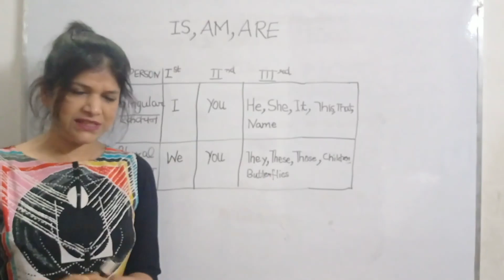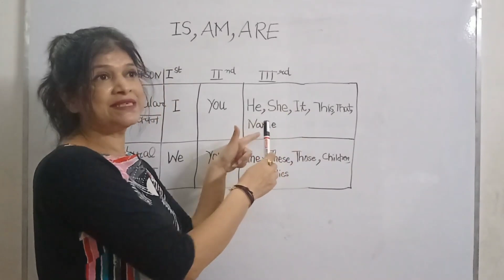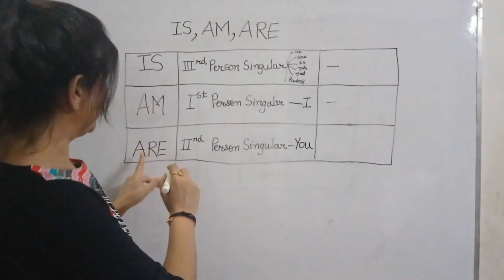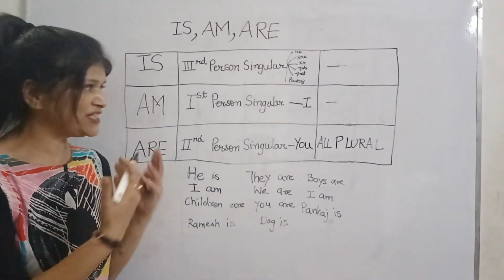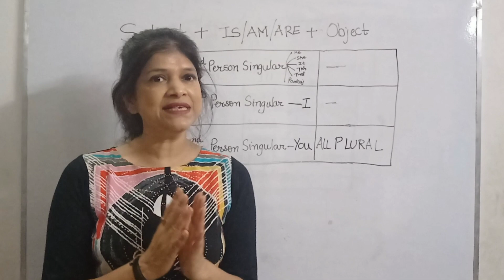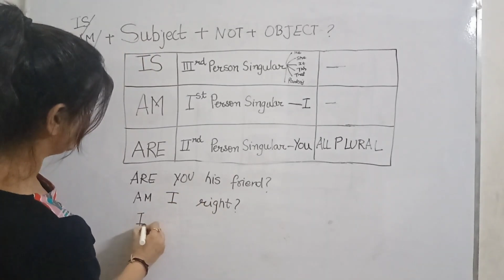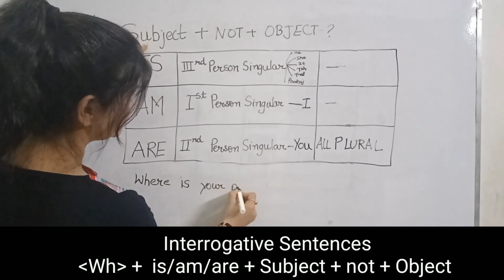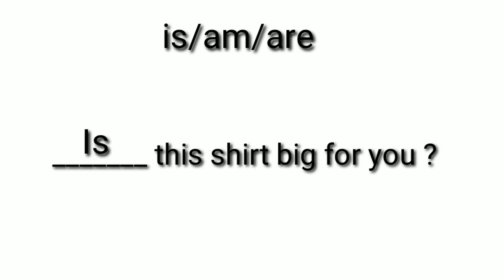IS AM ARE Used in English/ Is Am Are/ Use of Is Am Are in English/ English Grammar